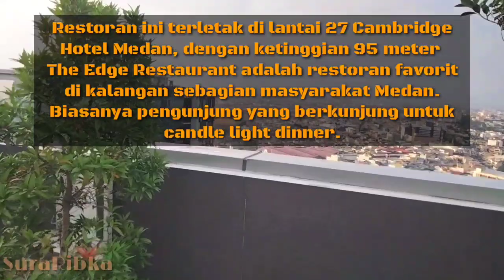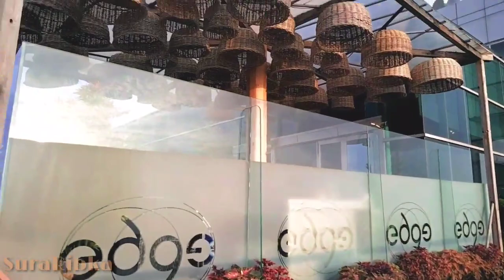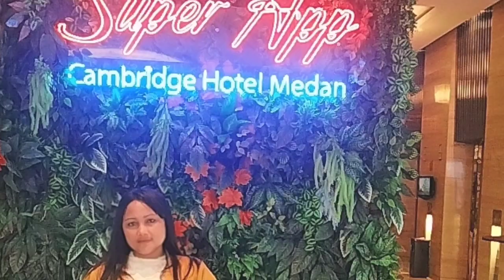RESTORAN TERTINGGI DI MEDAN & TER'INDAH DI MEDAN Restaurant at Cambridge Hotel Medan_Edge Restaurant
Kali ini Sura di Edge Restaurant ya guys,Restaurant ini berada di Cambridge hotel Medan.
Cambridge Hotel Medan tak hanya memiliki predikat hotel berbintang lima dan hotel yang berkonsep modern di Medan. Ternyata, Cambridge Hotel Medan  juga memiliki restoran tertingi di Kota Medan, dengan nama "The Edge Restaurant"
Bahkan, restoran tersebut merupakan restoran hotel pertama yang tertinggi di Kota Medan.
Restoran ini terletak di lantai 27 Cambridge Hotel Medan, dengan ketinggian 95 meter
Selain itu, The Edge Restaurant adalah restoran favorit di kalangan sebagian masyarakat Medan. Biasanya pengunjung yang berkunjung untuk candle light dinner.